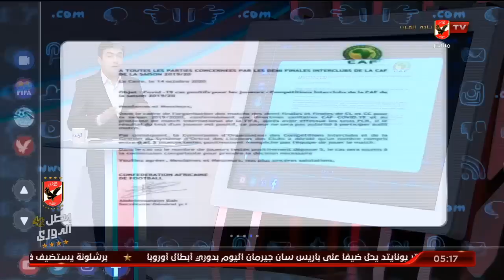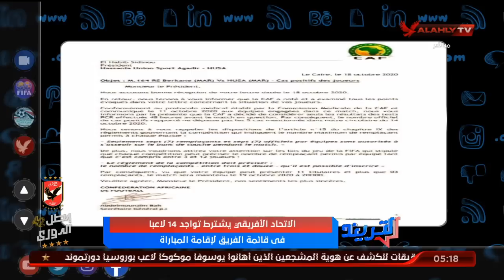الاتحاد الإفريقي يشترط تواجد 14 لاعبا في قائمة الفريق لإقامة المباراة | التريند